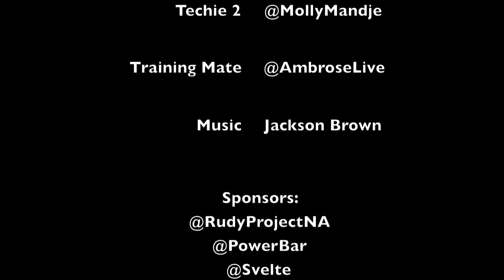Roberto Mandje - 6 Mile Progression Run @ Brainard Lake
6 Mile Progression Run @ Brainard Lake in Ward, Colorado. 1 Loop = 1.20~ miles. 1st Hard session since injury sustained in May. Session was designed to mimic elevation of upcoming race: XTERRA Beaver Creek in Avon, CO on July 22, 2013.
Location: Brainard Lake in Ward, CO
Elevation: 10.3K~ Feet